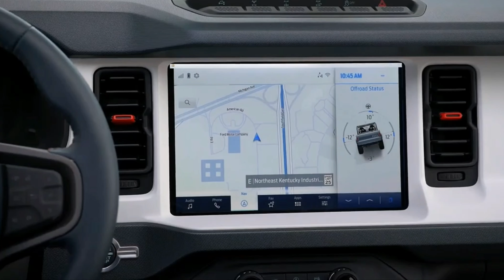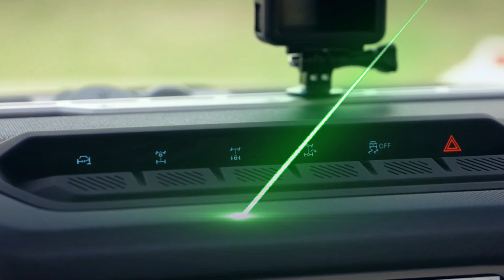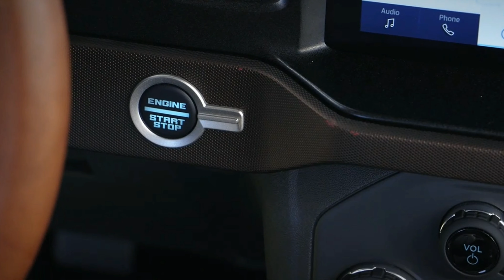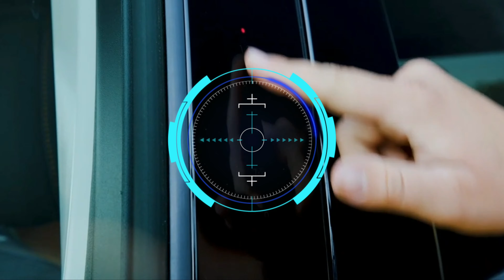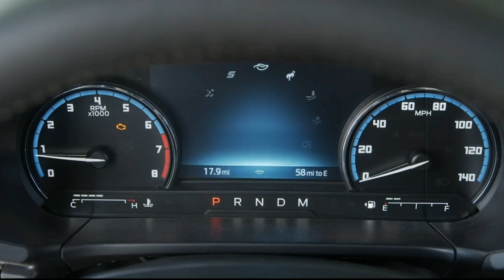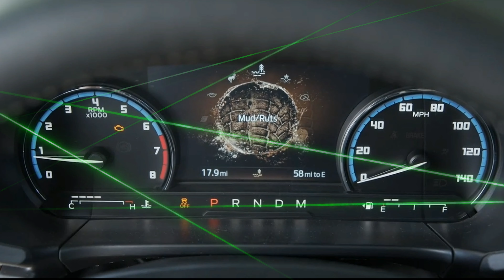포드 브롱코 오프로드를 위한 SUV!! 없어서 못파는 브롱코 매력포인트!! 2021 Ford Bronco Sold Out!!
포드 브롱코의 오프로드 감성은 이영상 하나로 정복!!
2,4도어부터 스포츠까지 실내외 및 주행영상을 감성적으로 느끼고 싶으시다면

영상출처: 포드